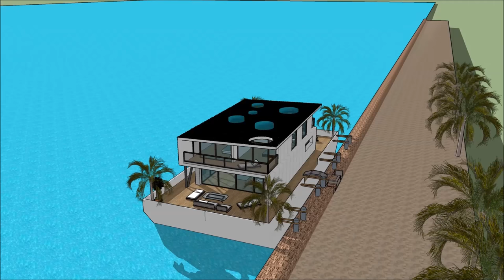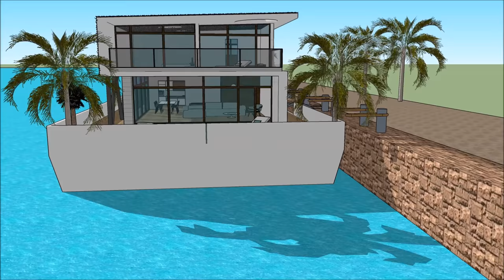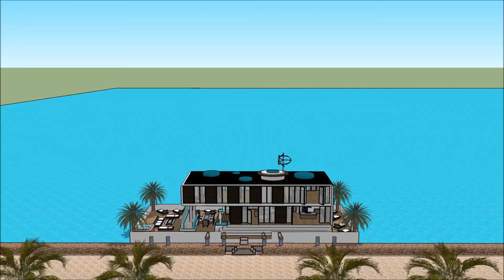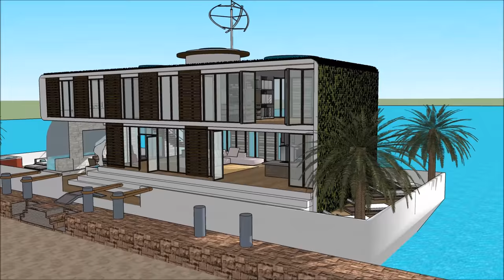नीदरलैंड भारत अमृतसर एम्स्टर्डम वॉटरफ्रंट हाउसबोट फ्लोटिंग हाउस फ़्लोटिंग होम हवेली फ्लोटिंग हाउस का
नीदरलैंड भारत अमृतसर एम्स्टर्डम वॉटरफ्रंट हाउसबोट फ्लोटिंग हाउस फ़्लोटिंग होम हवेली फ्लोटिंग हाउस का हाउस बोट को जीवन की गुणवत्ता बनाए रखने के लिए किया जाता है:

नीदरलैंड भारत अमृतसर एम्स्टर्डम वॉटरफ्रंट हाउसबोट फ्लोटिंग हाउस फ़्लोटिंग होम हवेली फ्लोटिंग हाउस का एक असाधारण बर्गे हाउस बोट डिजाइन शामिल है जो असाधारण उपयोगकर्ता के लिए बजरा हाउस बोट किराए पर तैयार है

नीदरलैंड भारत अमृतसर एम्स्टर्डम वॉटरफ्रंट हाउसबोट फ्लोटिंग हाउस फ़्लोटिंग होम हवेली फ्लोटिंग हाउस का इसके नीचे तहखाने के साथ तीन स्तर की योजना है, जिसमें किरायेदार के लिए आवश्यक सभी सुविधाएं शामिल हैं। हाउस बोट बर्ज में अद्वितीय वास्तुशिल्प सुविधाओं के साथ एक अद्वितीय आधुनिक समकालीन डिजाइन है। इसकी खाड़ी के खूबसूरत दृश्य के साथ इसके लाउंज क्षेत्र हैं